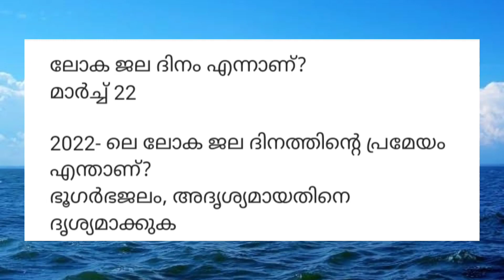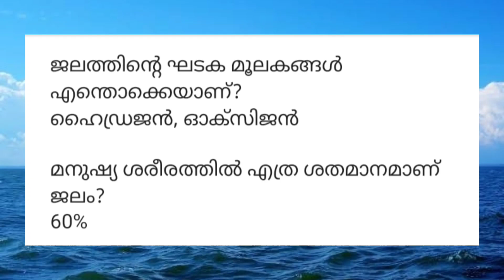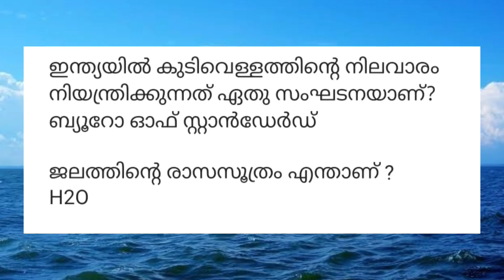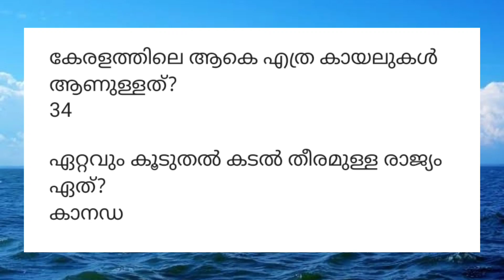ജലദിന ക്വിസ് 2022 | World water day quiz | ലോക ജല ദിനം ക്വിസ് | GK Malayalam